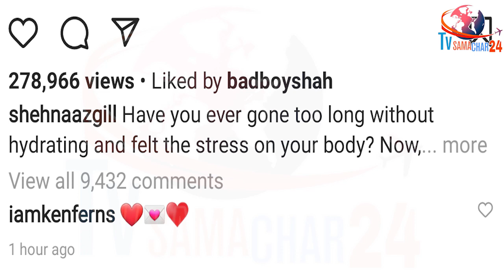Badshah ने किया शहनाज की Mamaearth Ad Video को Like | Badshah Reaction on Shehnaaz Gill Mamaearth AD